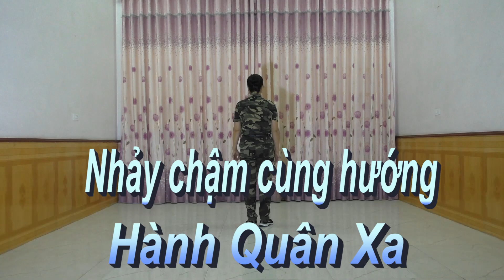Nhảy chậm cùng hướng - Hành quân xa - Khiêu vũ Mai Lương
Nhảy chậm cùng hướng
Hành quân xa
Khiêu vũ Mai Lương
Quay phim Đình Duyên